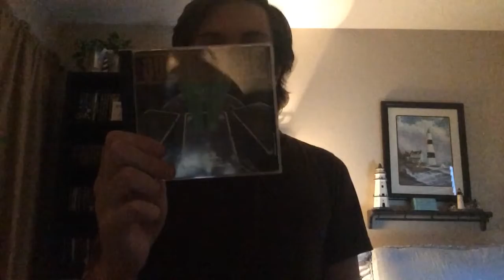CD Pickups! Slipknot, Pantera, & More!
Great stuff here!